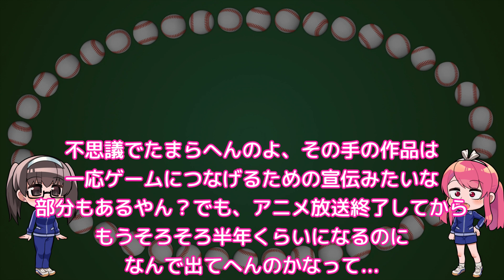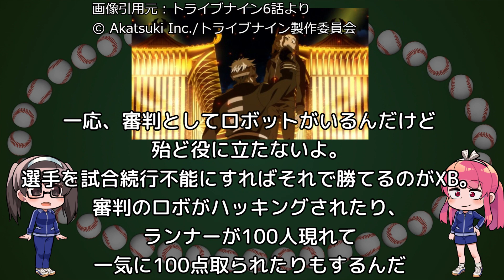野球とは殴れば勝つスポーツである「TRIBE NINE」アニメレビュー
一言レビュー：ラグビーだったらまだ成立したかもしれないね...

あらすじ
気が弱く、いつもいじめられてばかりの"白金 ハル"。最強の男を目指し、海の向こうからやってきた"タイガ"。ふたりの少年はとある夕暮れ、最強のXBプレーヤーであり、ミナトトライブのリーダーである"神谷 瞬"と出会う。

アニるっ！